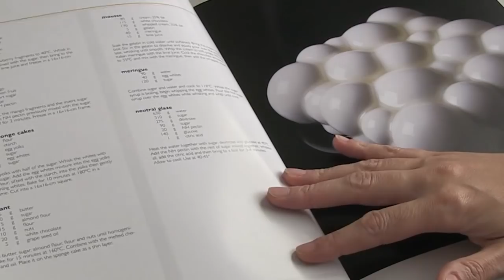Dinara Kasko presents So Good #16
Pastry chef Dinara Kasko introduces her creations at ‪#‎sogood16‬ which connect pastry with architecture.